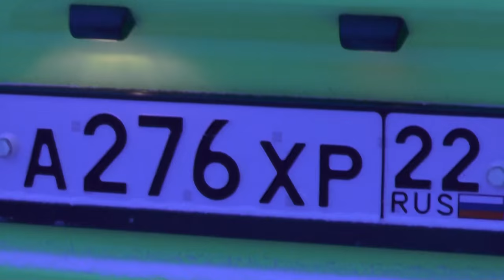Скорая помощь ранним воскресным утром. 20.12. 2015